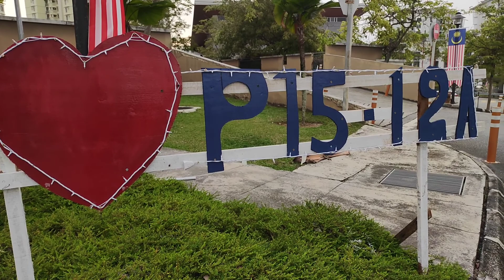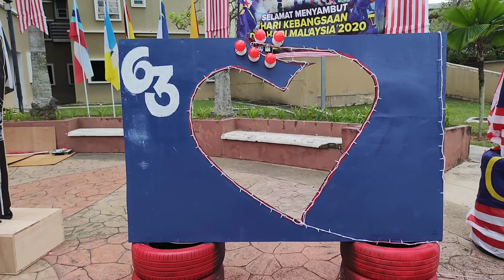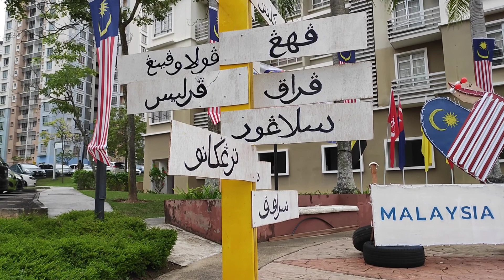Ku Kibar Jalur Gemilang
Musician : Jef